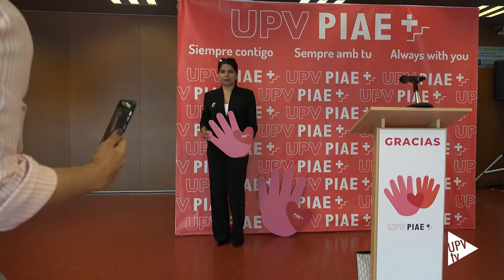III Reconocimiento a los equipos PIAE+ - Noticia @UPVTV; 19-06-2024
El Plan Integral de Acompañamiento al Estudiantado (PIAE+) de la Universitat Politècnica de València (UPV) ha cumplido tres años, y lo ha celebrado en un acto de agradecimiento a los equipos que han colaborado con ellos durante el curso que ahora finaliza.